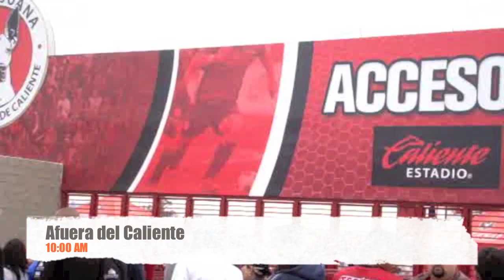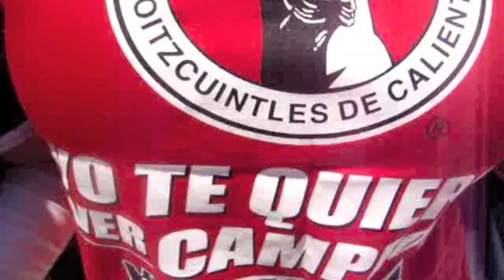Entre Xolos y Xelas - #9 HD (Parte 1 de 3)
La GRAN Final!!! Xolos CAMPEON!!! XOLOS A PRIMERA!

Programa deportivo sobre el equipo Xolos del Club Tijuana con un toque diferente, desde el punto de vista del aficionado real... y claro, Xelas!!!